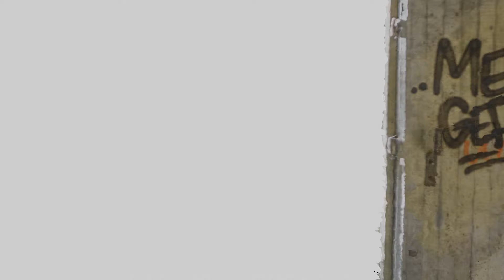Photogrammetry: Abandoned Factory Entrance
Photogrammetry of an abandoned factory entrance.